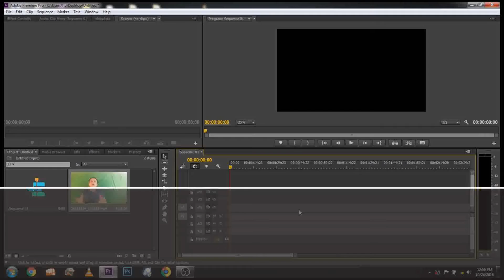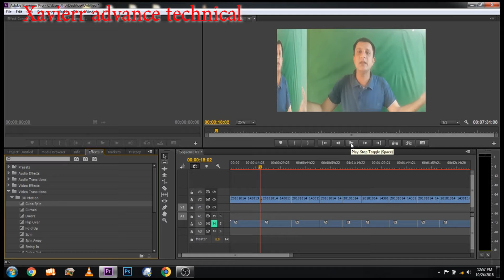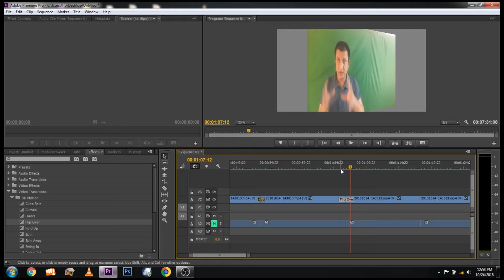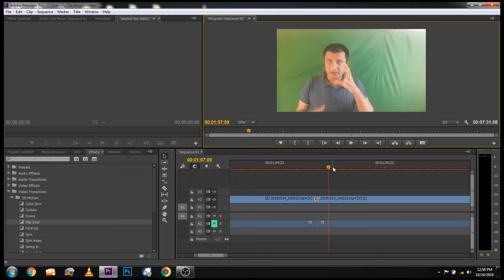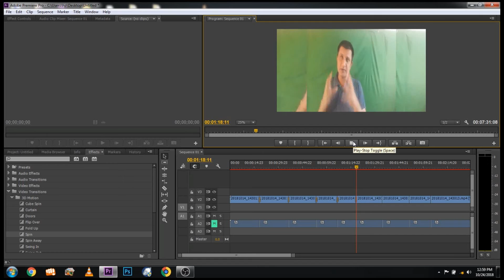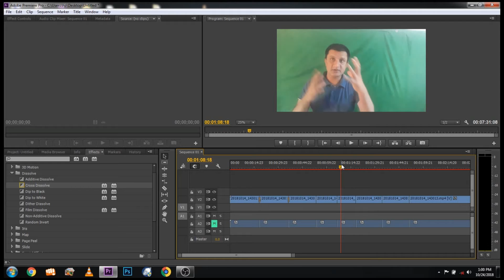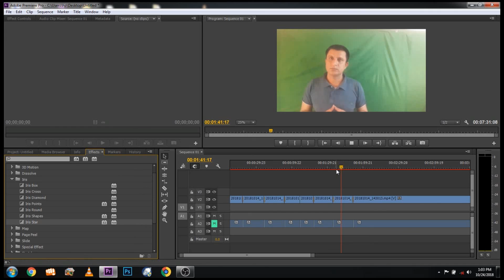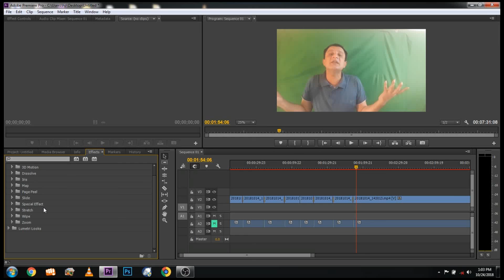Video Transition at general Level in any premiere pro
we are telling few commands of Premiere pro for working in Video as a Video transition
New editor can get its use and benefit,,